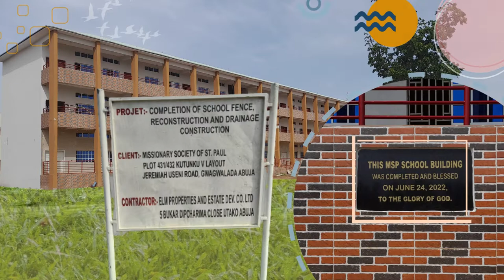Grand Opening Of St Paul College Gwagwalada Abuja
St Paul College Kutunku Gwagwalada Abuja, Commissioned To The Glory Of God Almighty.